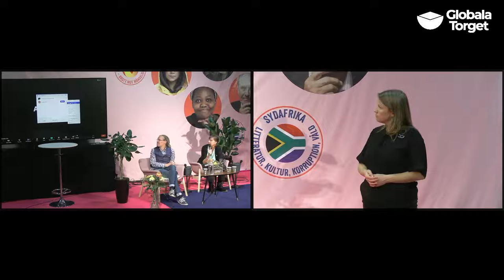Amazonas och hotet mot världens största tropiska regnskog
***Detta seminarium teckenspråktolkas***

Amazonas är världens största tropiska regnskog och har en unik roll för klimatet på lokal, regional och global nivå. Men Amazonas är hotad. Regnskogen avverkas för att ge plats för betesmark och odlingar. Detta gör redan idag Amazonas till en källa för utsläpp av koldioxid och innebär också att växter och djur förlorar sin naturliga miljö. I regionen bor runt 35 miljoner människor och många av dem är beroende av regnskogen för sin överlevnad. Välkommen till ett samtal om orsakerna till förlusten av regnskogen samt hur Amazonas kan räddas; vilken roll olika aktörer har och hur vi själva kan bidra.

Med:
Anders Alm, första Ambassadsekreterare, Sveriges Ambassad i Bogota, Colombia;
Martin Persson, biträdande professor, Chalmers
Moderator: Maria van Berlekom, enhetschef globala miljösamarbeten, Sida

Arrangör: Sida, the Swedish International Development Cooperation Agency